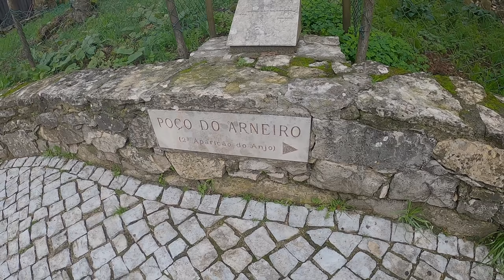UM LUGAR INCRÍVEL EM PORTUGAL